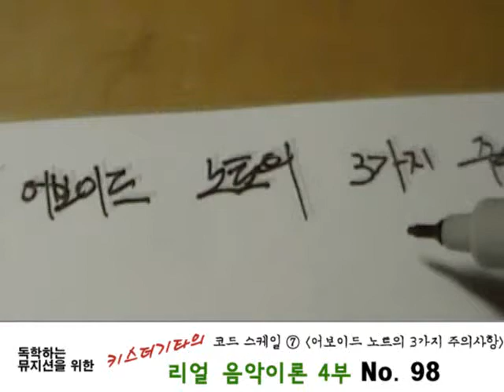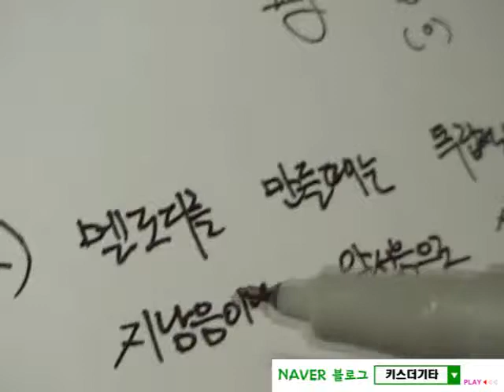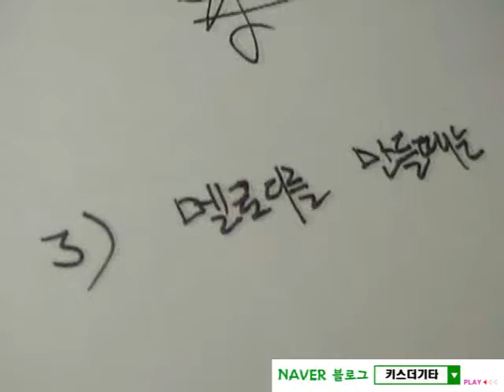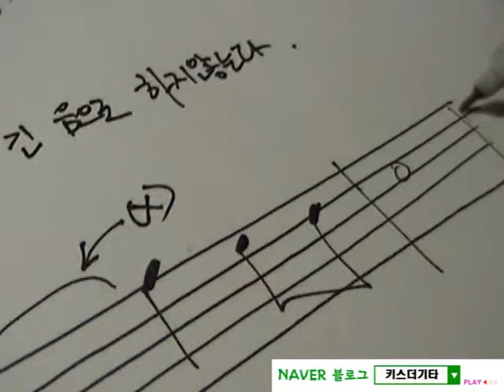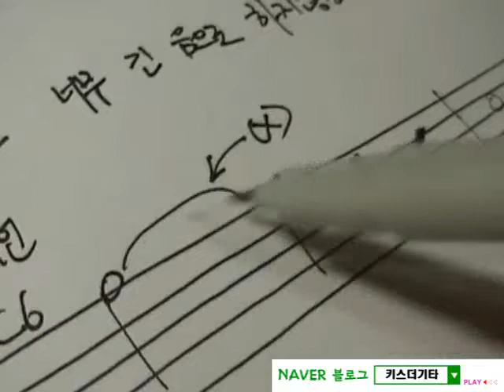리얼 음악이론 98강 [화성학,째즈화성학, 코드스케일 강좌]